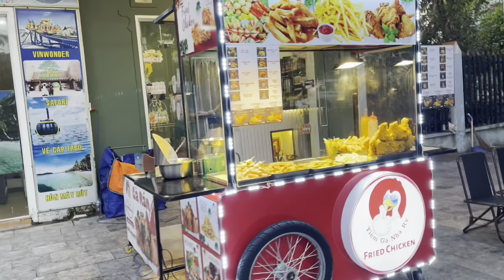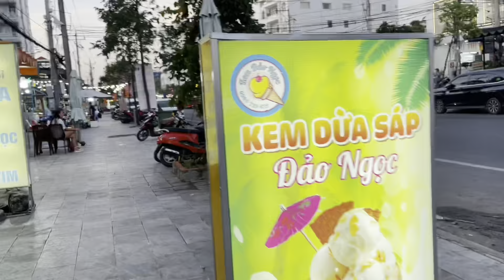Dạo phố hà nội . Cuộc sống Canada